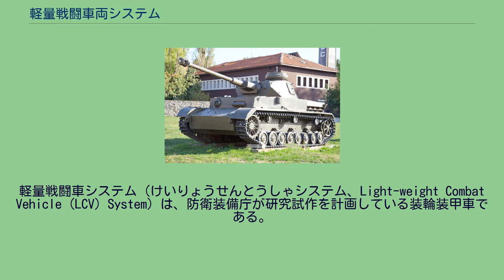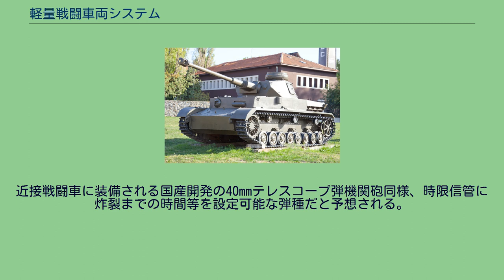軽量戦闘車両システム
軽量戦闘車システム（けいりょうせんとうしゃシステム、Light-weight Combat Vehicle (LCV) System）は、防衛装備庁が研究試作を計画している装輪装甲車である。
陸上自衛隊の普通科部隊が装備する軽量コンパクトでありながら機動力・防御力・火力を有する多機能な戦闘車両であり、軽装備・少人数の部隊とネットワークで連接することで、非対称戦闘・島嶼部侵攻対処などの新たな脅威や多様な事態に対応することができる。
車体は事前評価によれば｢砲弾等の爆発物からの破片及び爆風から乗員を防護し機動性を有する防護車体｣とあり、防衛省技術研究本部の2010年パンフレットによるとインホイールモーターによるハイブリッド駆動方式となっており、かつIEDに対処するためV字底面を採用しつつ車両底板高さを可変とし残存性の向上と走行の安定性の両立を目指す意欲的な設計である。
武装については｢軽量かつ遠隔操作が可能で、直接照準と高射角射撃による間接照準に両用できる軽量低反動火砲｣とされておりNEMOと同様の砲塔型迫撃砲と目されていたが、技術研究本部の2010年パンフレットによると大口径デュアルリコイル方式の無人砲塔とされており、こちらもかなり意欲的なものと予想される。
また、使用される弾薬は多種多目標対処弾といい、ネットワーク経由による間接照準により遮蔽越し目標への上空起爆による攻撃能力や、直接照準による構造物壁面開口後の最適起爆による攻撃能力を有するとされている。
近接戦闘車に装備される国産開発の40mmテレスコープ弾機関砲同様、時限信管に炸裂までの時間等を設定可能な弾種だと予想される。